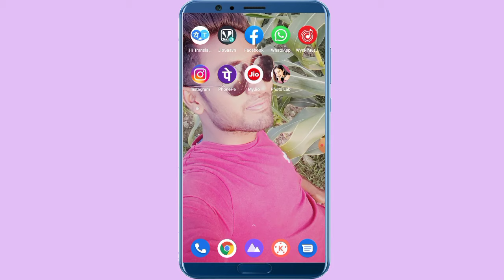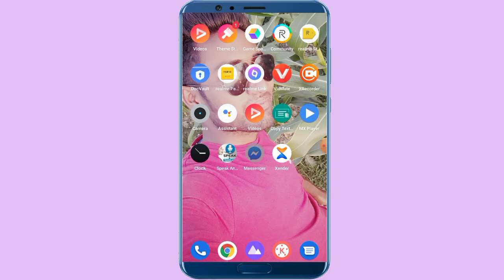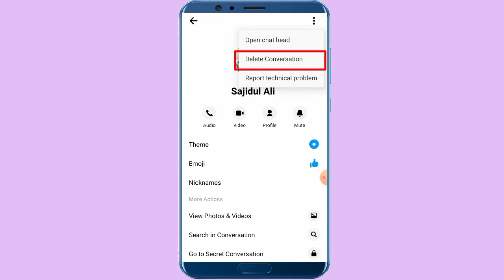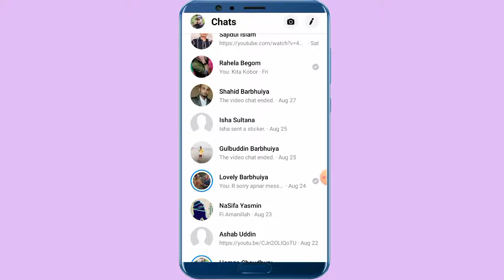Messenger all chat delete kaise karen | Messenger all chat delete permanently ! in Hindi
Messenger all chat delete kaise karen,

Messenger all chat delete permanently,

messenger all message delete,

Messenger all chat delete,

messenger all conversation delete,

messenger all delete,

messenger all chat delete kaise kare mobile se,

messenger chat delete permanently,

messenger ka chat delete kaise karte hain,

How to delete messenger all chat,

how to delete messenger chat permanently, messenger,